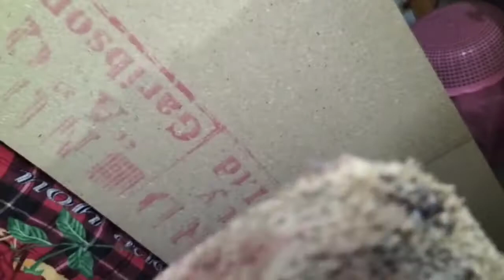Bug 🪲 operation||please play my PL